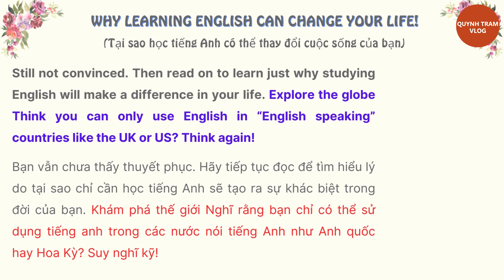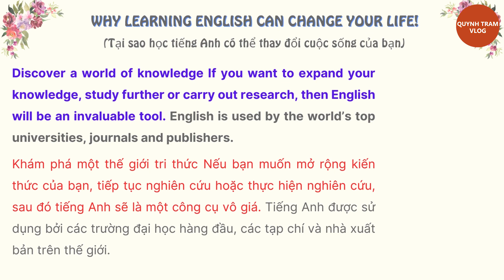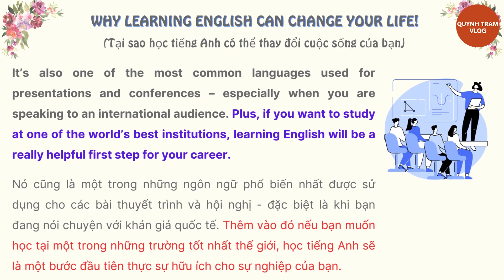Learn English || Improve Your English ⭐ Tại Sao Học Tiếng Anh Có Thể Thay Đổi Cuộc Sống Của Bạn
Learn English || Improve Your English ⭐ Why Learning English Can Change Your Life!
Learn English through Story || English Speaking Practice ⭐ NO ONE IS USELESS!
Learn English through Story || English Speaking Practice ⭐MY PARENTS GOT DIVORCED!
Learn English through Story || English Speaking Practice ⭐FATHER, SON, AND BOWL OF NOODLES
Learn English through Story || English Speaking Practice ⭐PREPARE YOURSELF FOR UNEXPECTED INCIDENTS
Learn English through Story || English Speaking Practice ⭐HARD WORD PAYS OFF!
Learn English through Story || English Speaking Practice ⭐EVERY HEART NEEDS TO BE TOLERATED
Learn English through Story || English Speaking Practice ⭐THE OLD MAN AND THE SEA
Learn English through Story || English Speaking Practice ⭐ROMEO AND JULIET
Learn English through Story || English Speaking Practice ⭐JACK MA CHINESE ENTREPRENEUR
Learn English through Story || English Speaking Practice ⭐HO CHI MINH
Learn English through Story || English Speaking Practice ⭐DONALD TRUMP UNUSUAL
Learn English through Story || English Speaking Practice ⭐ THE RICHEST MAN IN THE BABYLON
Learn English through Story || English Speaking Practice ⭐ THINK AND GROW RICH
Learn English through Story || English Speaking Practice ⭐ THE MAGIC OF THINKING BIG
Learn English through Story || English Speaking Practice ⭐  THE ALCHEMIST BY PAULO COELHO
Learn English through Story || English Speaking Practice ⭐ RICH DAD POOR DAD
5 minutes of learning English every day will help you improve your listening and speaking skills effectively.
If you find my videos helpful and interesting.